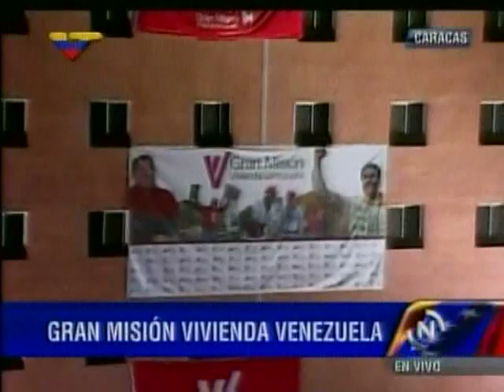Entrega de viviendas